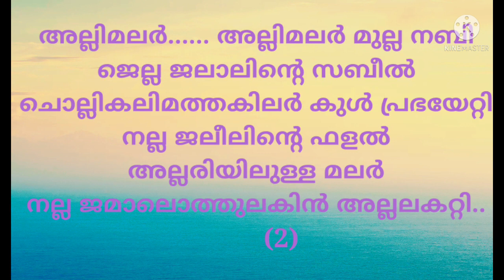Allimalar Mulla Nabi Lyrics full|Abdullah fadhil hits|Latest Islamic song|Meelad song|Madh song new